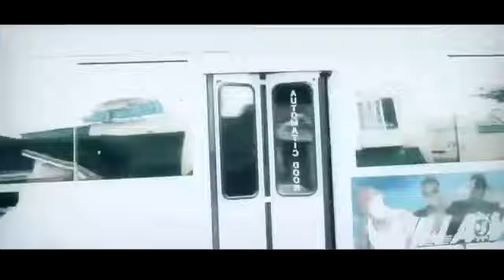Villa Vil ft Charly Black Fambo - Party Anthem VIDEO{Strivers Rec}(May 2011)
PROMOTERS INTERESTED IN BOOKING THE "CHARLY BLACK"
TWITTER USERS HIT US UP AT: @NIGELANGUS @EMUSYK